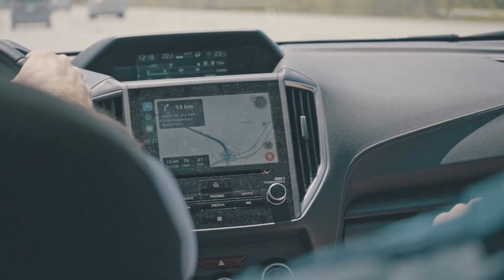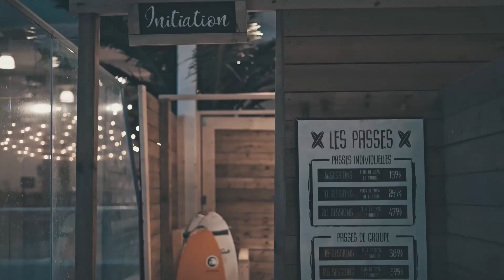Roaming Episódio 12 - Canal Woohoo | Um dia, vários esportes!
Episódio 12 (Desafio de 24h): Ninguém acreditaria se não fosse filmado. Snowboard, wakeboard, SUP, kayak, skateboard e surf num mesmo dia, no Canadá é possível.

Vander desafiou o Ray na ideia mais louca do programa até então. Começando com snowboard, depois wakeboard e fechando com skate, mas o Ray não sabia que teria que o desafio teria um “bônus round”. Depois de tudo, rolou um surf interior.